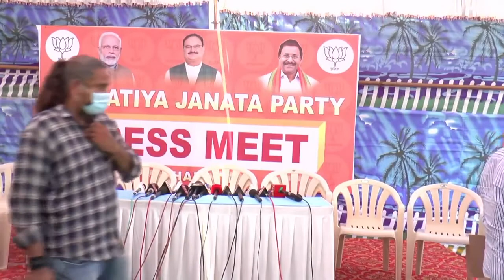Press Meet of BJP National General Secretary Smt D Purandeswari Garu at Visakhapatnam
Welcome to CSNC Media
▬▬▬▬▬▬▬▬▬▬▬ஜ۩۞۩ஜ▬▬▬▬▬▬▬▬▬▬▬▬▬
⏬ DOWNLOAD !
For Any Copyrighted Matters Contact
CSNC Media does not own the rights to these video clips.